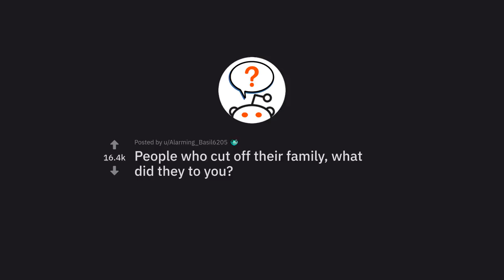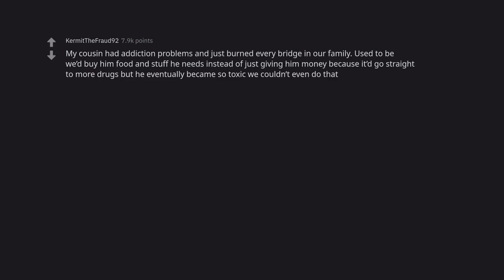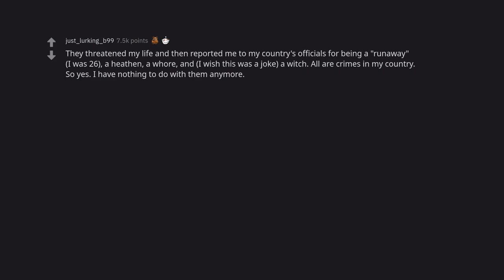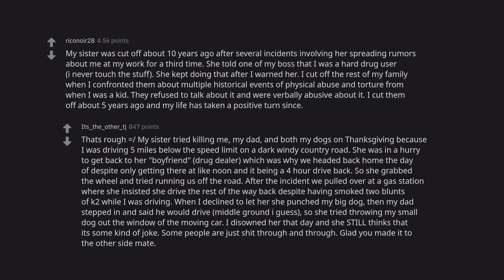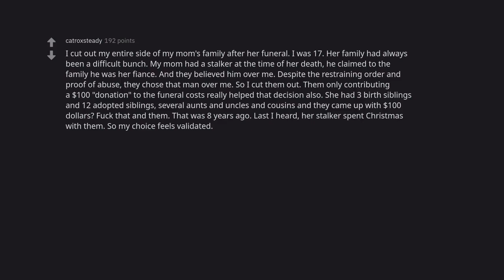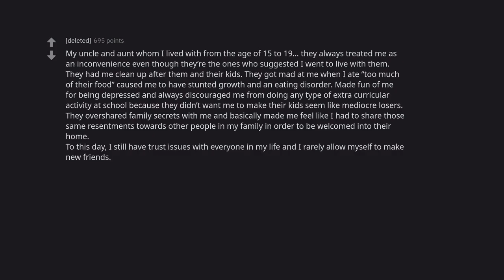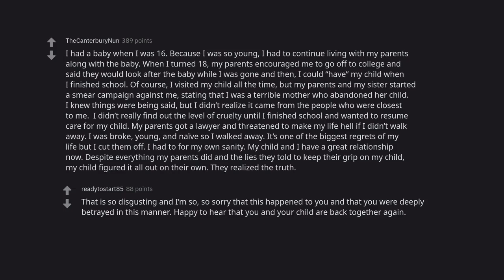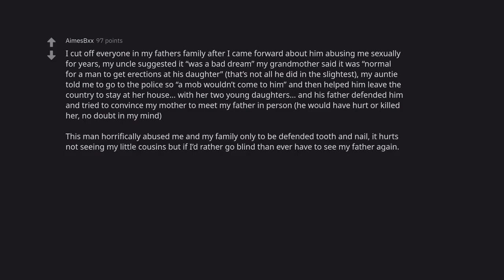Why Some People Cut Off All ties With Their Families (r/AskReddit)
In this video, we explore the reasons some people choose to cut all ties with their families. Some people feel that their family no longer supports them and their goals. Others may have had negative experiences with their family that they just can't overcome. Regardless of the reason, cutting all ties can be a difficult decision, but it can also be freeing. This video is designed to help viewers understand why some people choose to distance themselves from their families, and to offer some advice on how to reconnect if that's something that interests them.